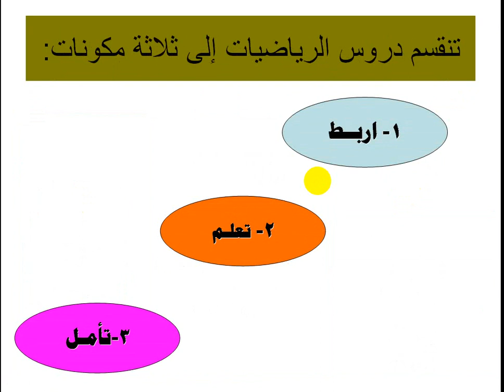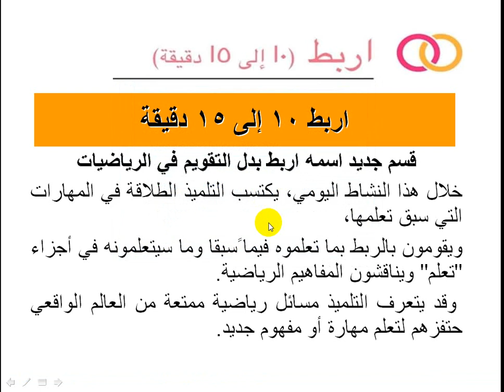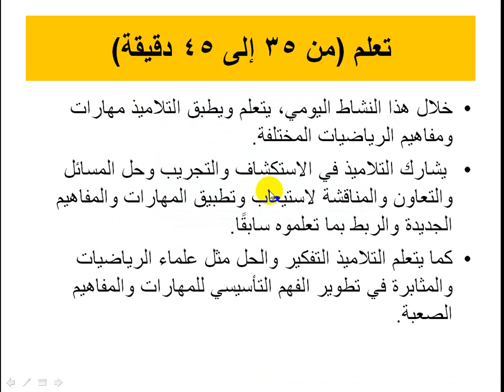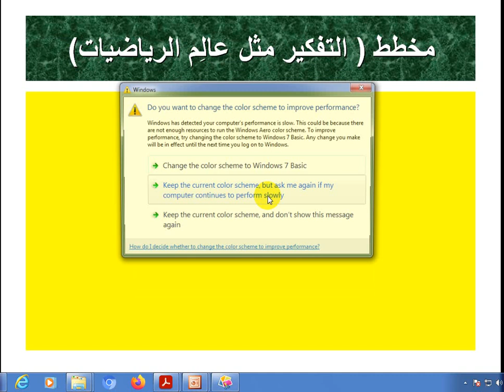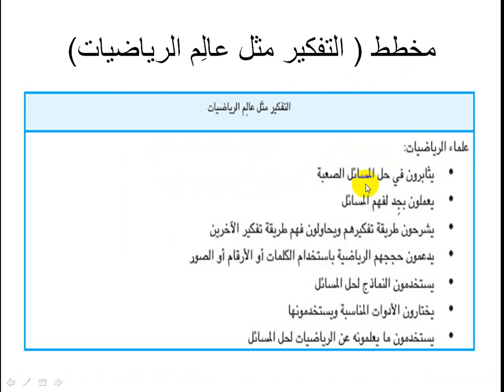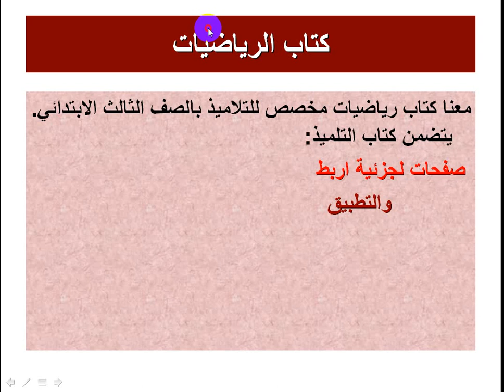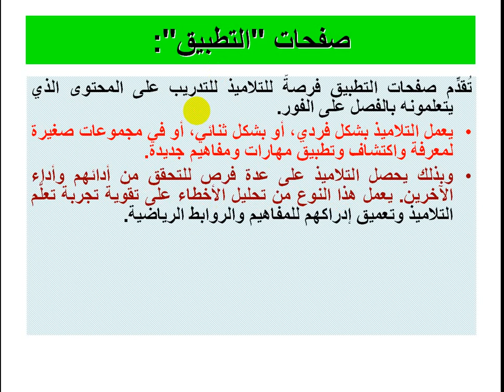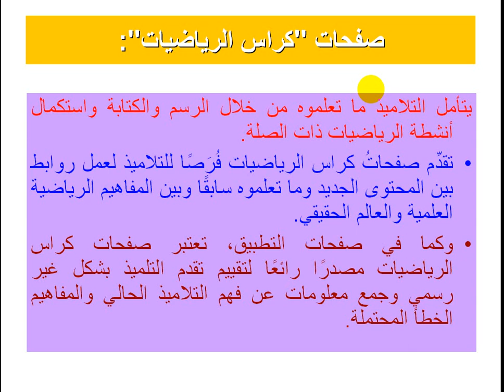تعرف على المحتوى الجديد لدليل معلم الرياضيات للصف الثالث الابتدائى وطريقة استخدامه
قناة اكتشف التعليمية-المنهج الجديد- الصف الثالث الابتدائى
شرح الدرس الأول فى الرياضيات